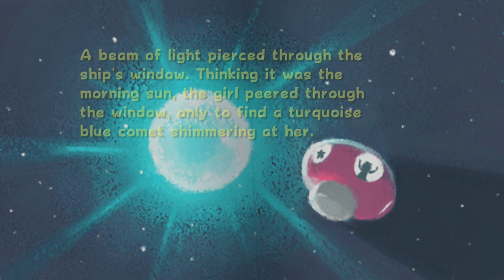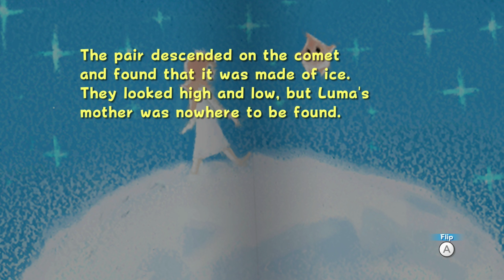Super Mario Galaxy (3D All-Stars) Ep 6 - Water Fun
Getting the third Grand Star and having fun at the Beach Bowl Galaxy